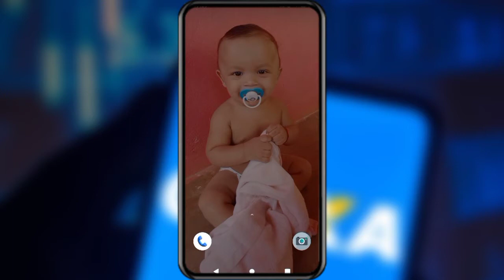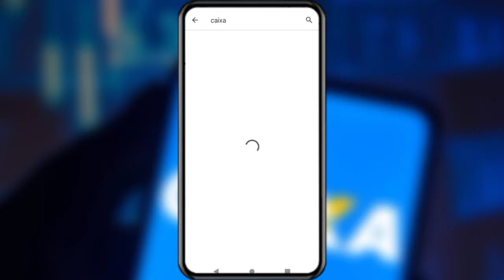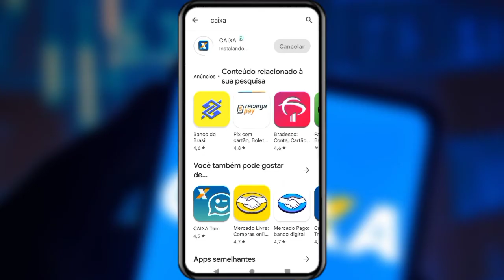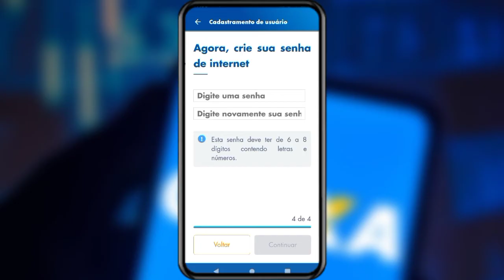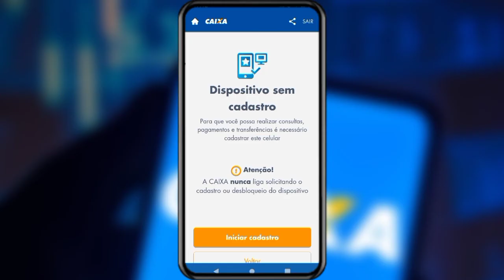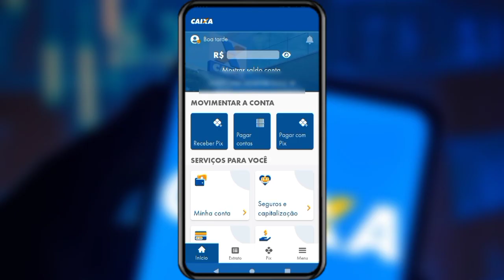Atualize o Aplicativo da (CAIXA ECONÔMICA FEDERAL) para vê seu Saldo em 2023.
Nova atualização do app Caixa econômica federal em 2023 para vê seu Saldo.